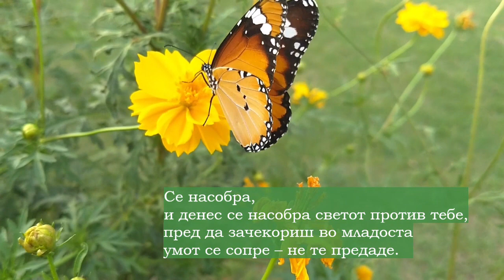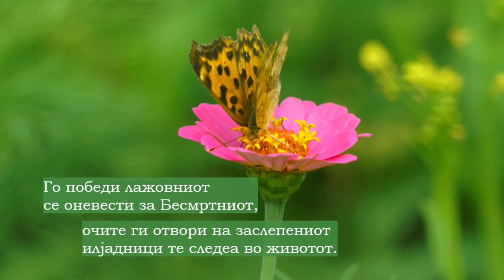Пеперутка -на св. Марина - Манастирски води - Слепченски Манастир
Од поезијата Манастирски води на Сестринството на Слепченскиот Манастир Св Јован Претеча.

Посветена на светата великомаченичка МАРИНА!